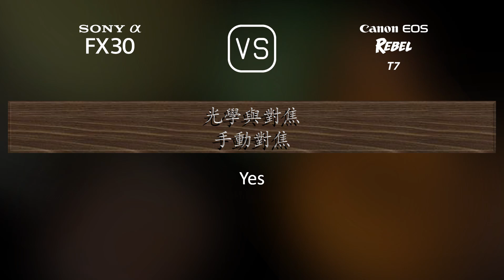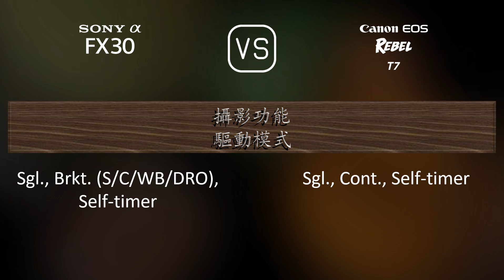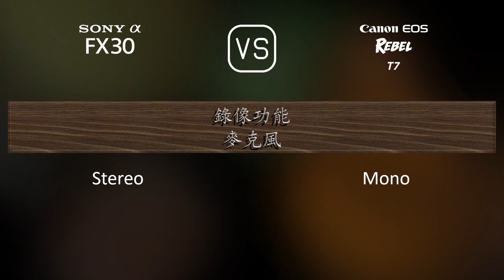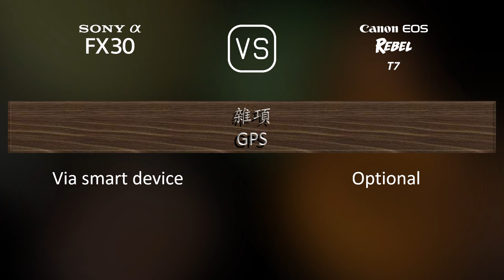Sony FX30 與 Canon EOS Rebel T7 的規格比較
本片是 Sony FX30 與 Canon EOS Rebel T7 的功能概述和規格比較 (comparison of specifications)，希望對您有所啟發。感謝您的支持。

00:25 推出
00:33 機身
00:40 影像感測器
01:01 影像
01:16 光學與對焦
01:41 屏幕
01:58 取景器
02:09 攝影功能
03:03 錄像功能
03:17 儲存
03:20 連接性
03:45 物理特性
04:03 雜項